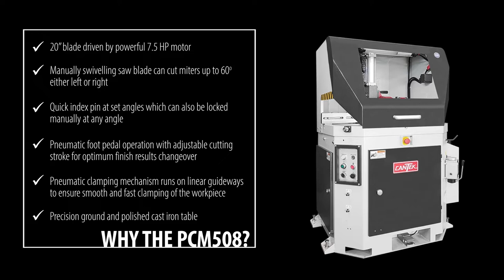Cantek PCM508 20" Miter Chop Saw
Large capacity miter chop saw is built for production.

The Cantek PCM508 20″ Miter Chop Saw is a precision pneumatic cut off saw designed for cutting miters up to 45o in either direction.   The saw is automatically cycled pneumatically and activated by a foot switch to allow for fast positioning of the workpiece.  Capable of production cutting with up to 40 cuts per minute.  The cutting speed is adjustable to ensure the optimum finish result on your workpiece no matter the species or size.  The rotary table runs on ball bearings to ensure effortless rotation of the blade according to the desired cutting angle. The workpiece is clamped pneumatically, and the clamping guard runs on linear guideways for smooth and fast clamping operation.  The PCM508 is available with optional infeed and outfeed conveyor systems with manual stops or can be fitted with an automatic stop system such as Tigerstop for added productivity.